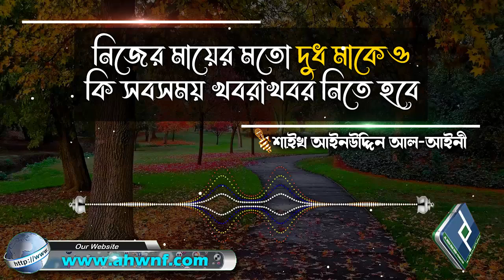নিজের মায়ের মতো দুধ মাকেও কি সবসময় খবরাখবর নিতে হবে│শাইখ আইনউদ্দিন আল আইনী bangla waz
Present by.
Al Huda Wan Noor Foundation
প্রশ্নঃ- নিজের মায়ের মতো দুধ মাকেও কি সবসময় খবরাখবর নিতে হবে